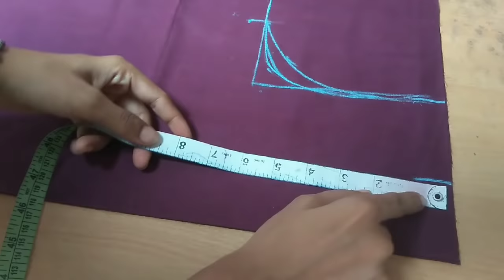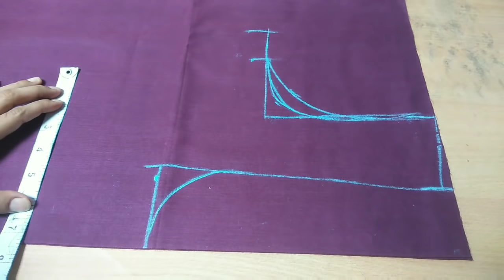Very attractive deep neck kurti design cutting and stitching